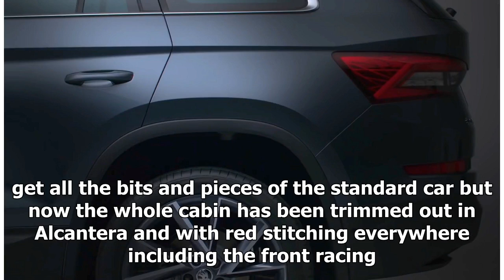Skoda Kodiaq RS interiors revealed ahead of Paris debut | k production channel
-    Sporty version of the Kodiaq SUV-    Joins the Octavia RS as the second sporty model in the Czech automaker’s line up-    Alcantera upholstery with contras...